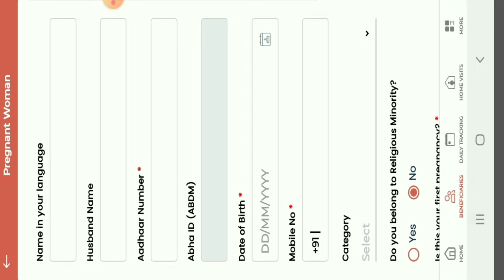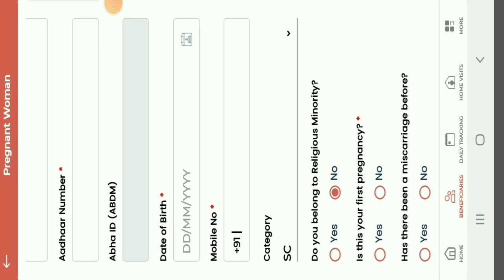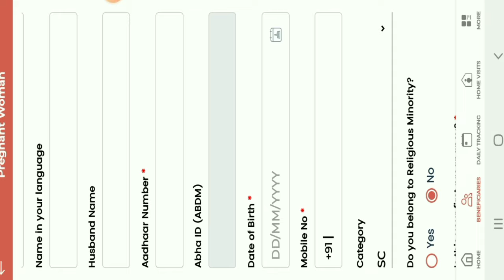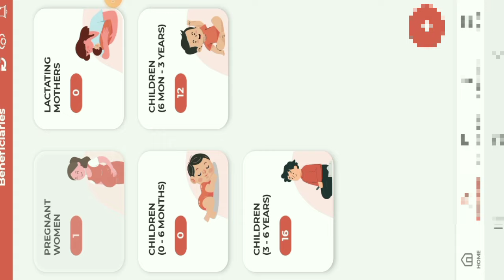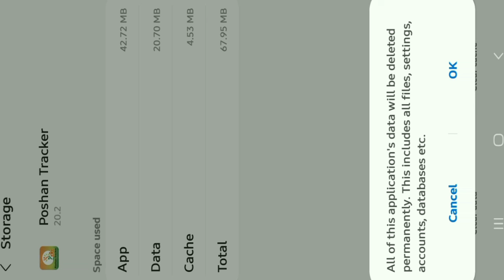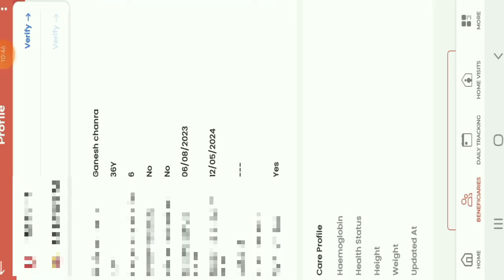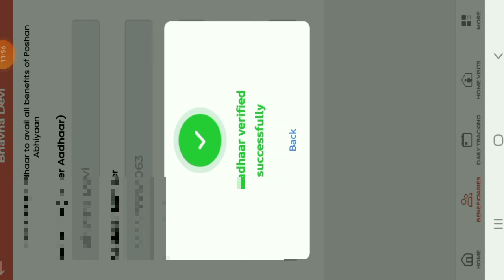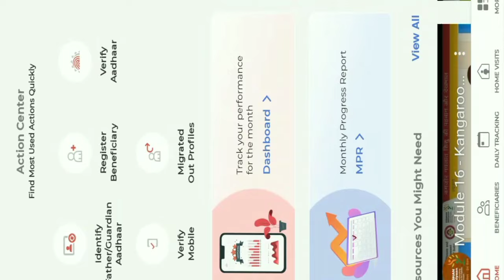poshan tracker Pregnant women new registration kaise karen | गर्भवती महिला को पंजीकरण इस प्रकार करे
poshan tracker new registration
poshan tracker Pregnant women Registration
Pregnant women new registration kaise karen
poshan tracker new registration hindi
poshan tracker new registration Telgu

adher verify
poshan tracker Aadhaar Verify kaise karen
Aadhaar Verify